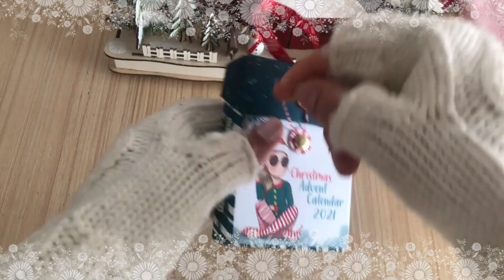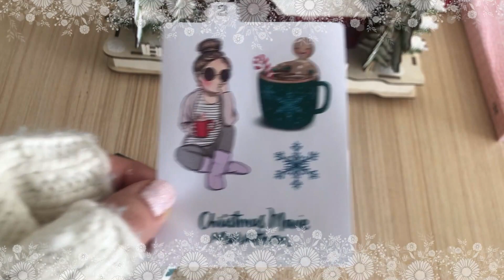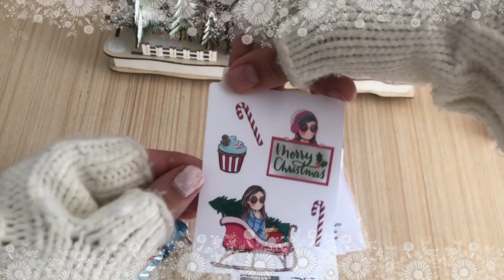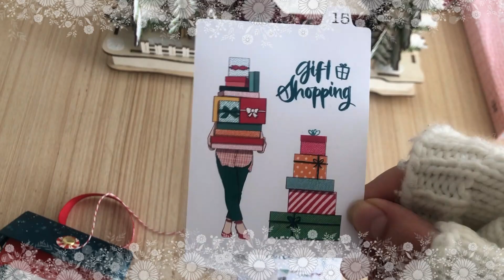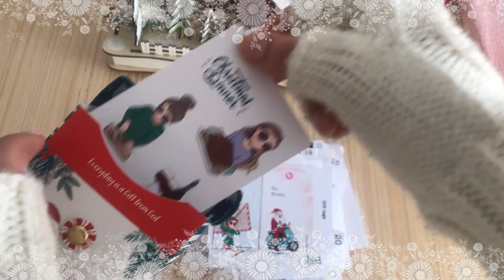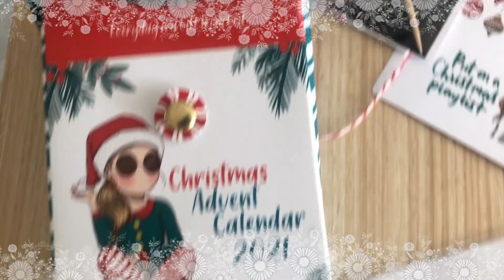❄️️❄️️Calendario de Adviento de papeleria bonita LovelyScrolling❄️️❄️️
ANETH20

TIENDA DONDE ADQUIRIR TU CALENDARIO